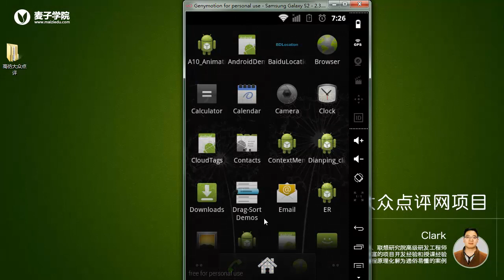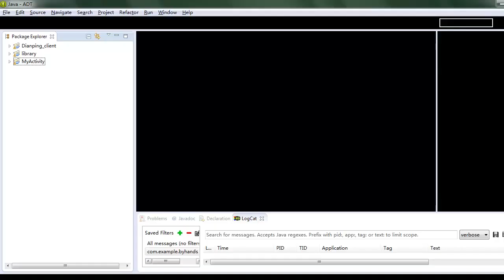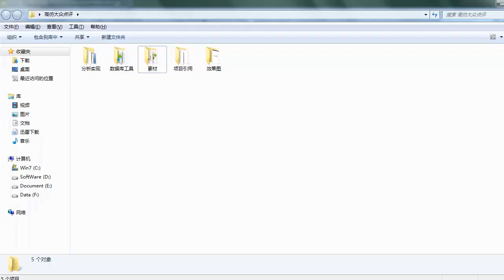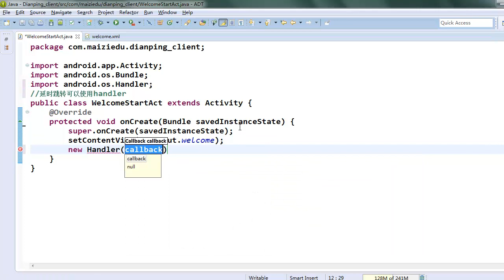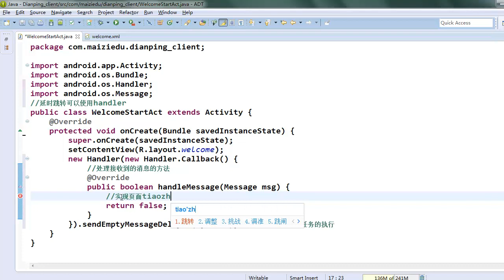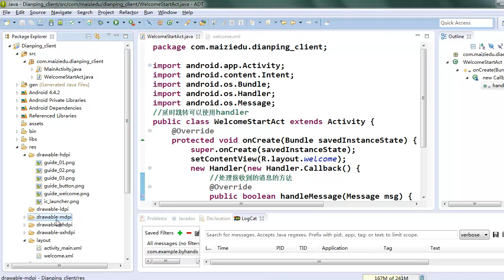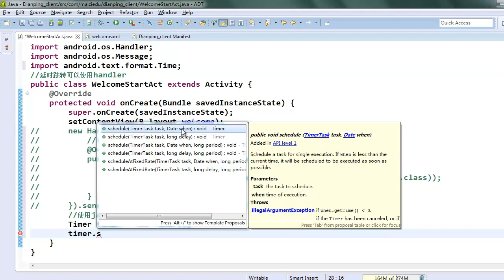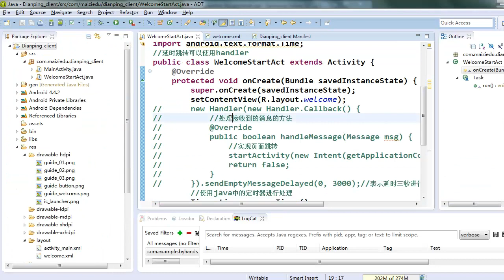项目实战二：android类似大众点评网项目 3 3 android项目实战之延时跳转